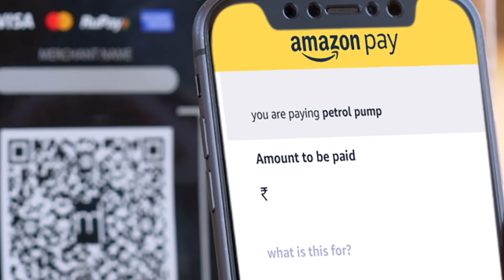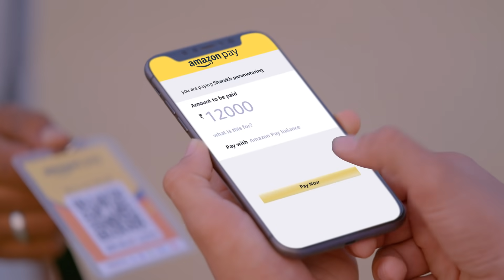Pay Your Way Episode 5: Powered Paragliding in Maharashtra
In Episode 5 of Pay Your Way, the gang reaches for the sky as they give Powered Paragliding a try. They also explore the calm, serene life that Malvan has to offer. And during this adventurous trip, they never had to worry about payments. Thanks to Amazon Pay, they could pay anyone, anywhere.